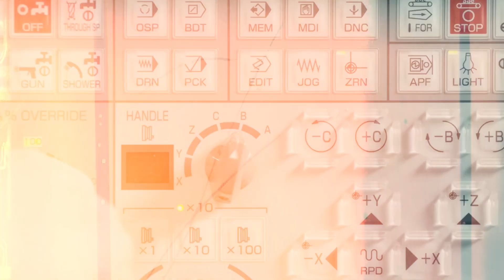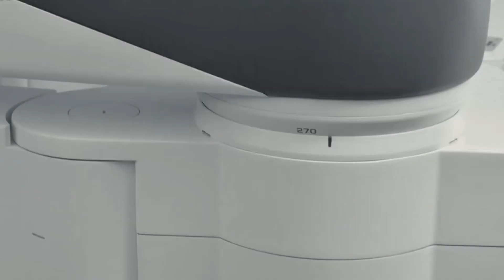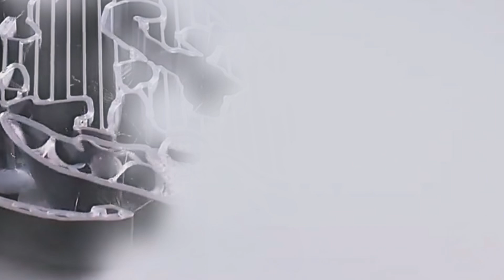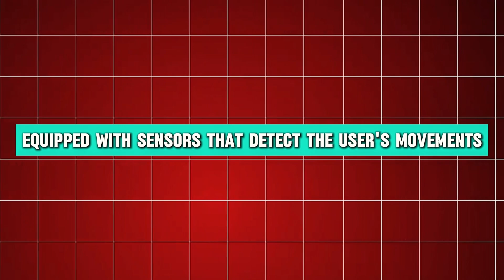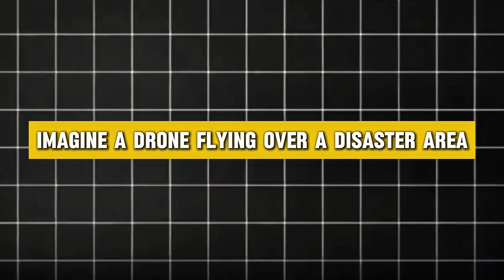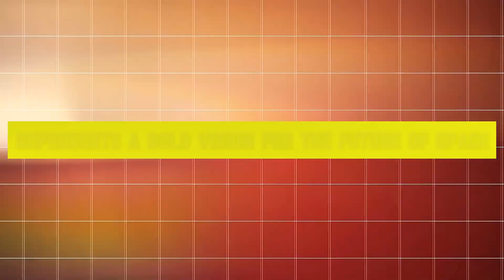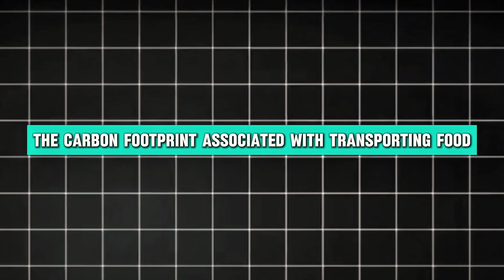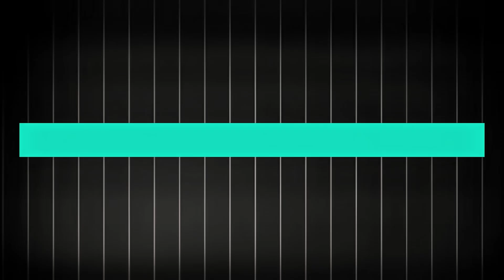🌟 Unbelievable Machines That Do the Impossible! 🌟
In this video, prepare to be astonished by the incredible machines that are changing the game in technology! From advanced robotics to innovative engineering marvels, this video showcases amazing inventions that seem to defy the laws of possibility.

🔧 What You'll See:

 Jaw-dropping machines with mind-blowing capabilities
Real-world applications that are transforming industries
The latest advancements in robotics, AI, and automation
Whether you're a tech enthusiast or simply curious about the future, this video is packed with inspiration and wonder.

👉 Join us on this amazing journey!